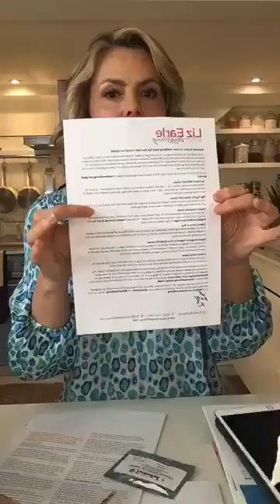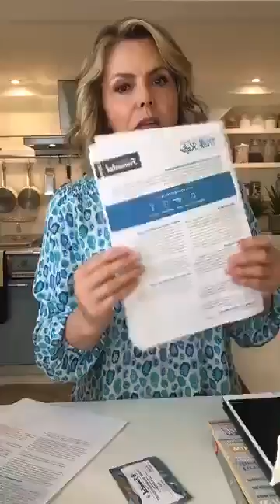Liz Earle launches her Good Gut Box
In this episode of Liz's lockdown live streams - first streamed on Facebook and IGTV on 31 July 2020 - Liz shares a sneak peek of what to expect from the Liz Earle Wellbeing Good Gut Box.